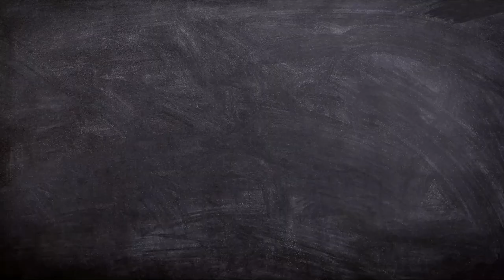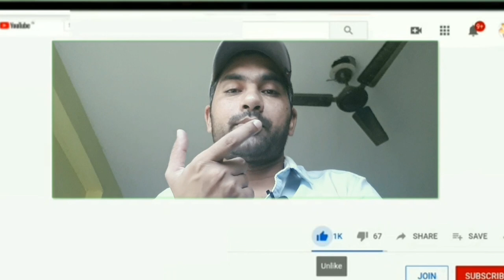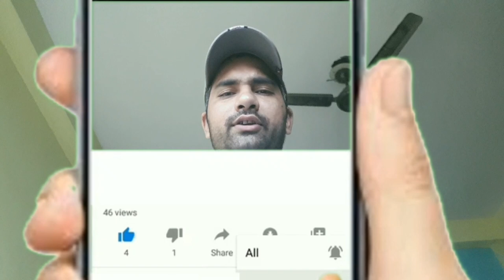Last How Many Company Background Verification is There For The Job in Multinational & in Small�✅� 🚷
Hi Friends .
Maine is video me btaya h ki agr aapko job milti h to last kitni company ka background verification hota h full deatil of last company background verification in hindi.

Thanks.